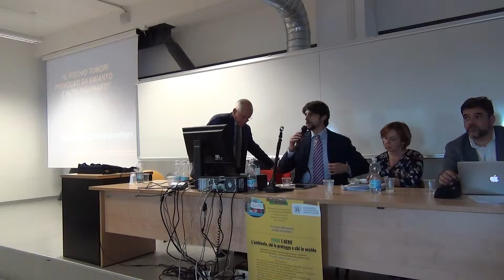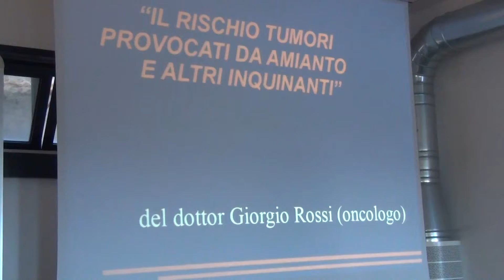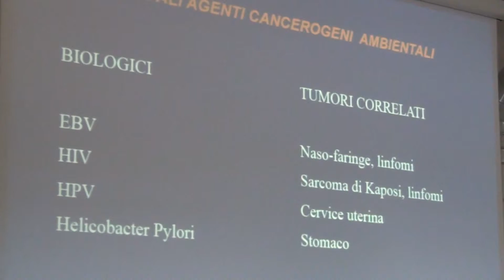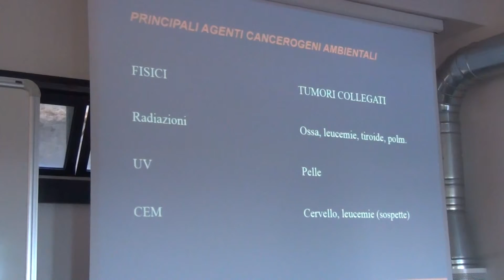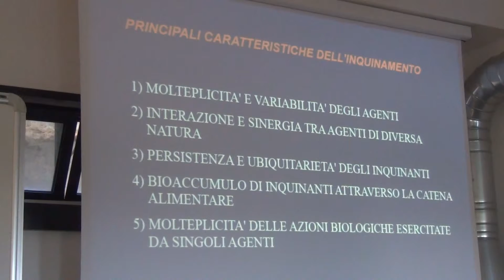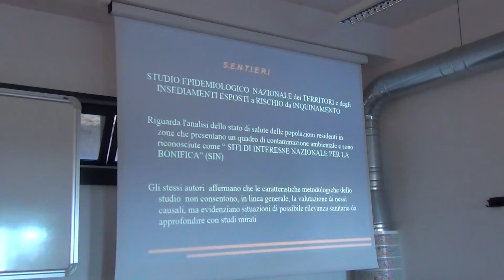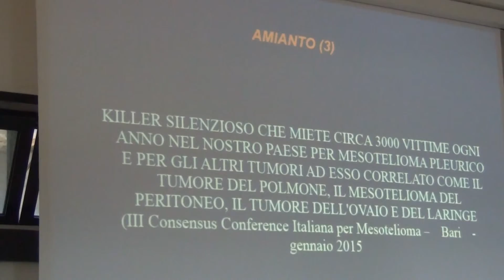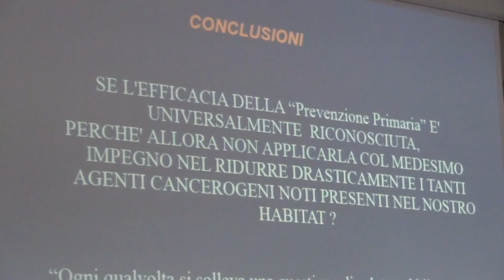Ancona 06-05-15 Verde e Nero - Dott. Giorgio Rossi oncologo - Il Rischio Tumori da Amianto